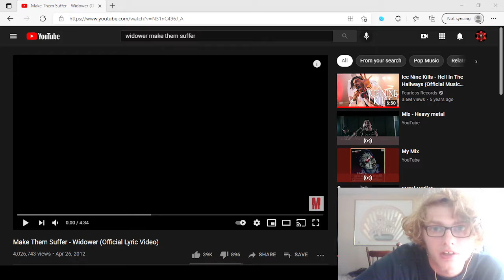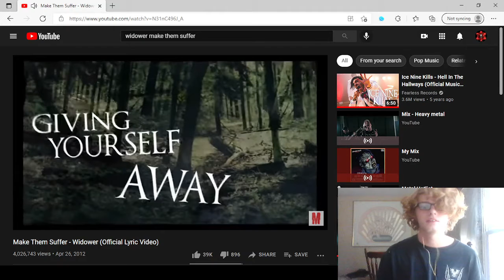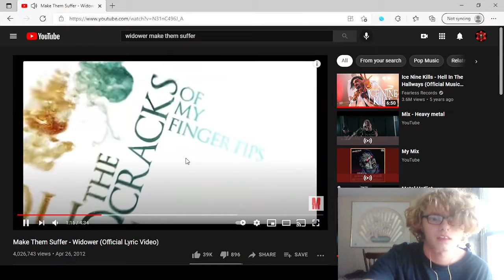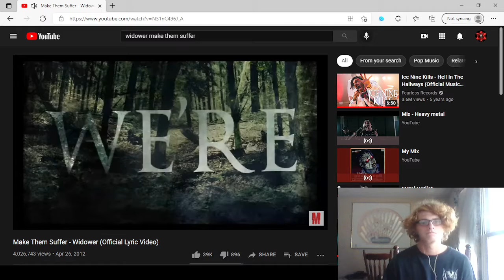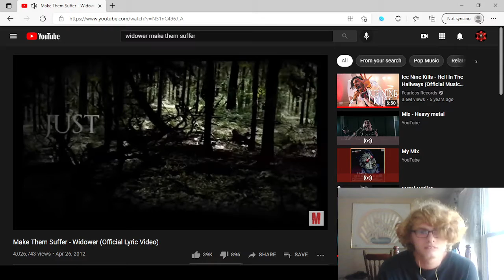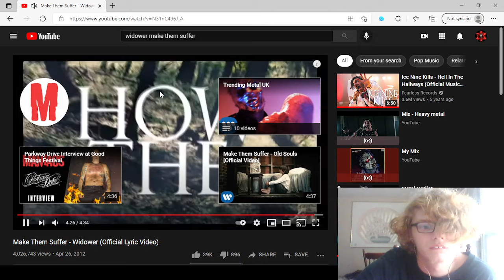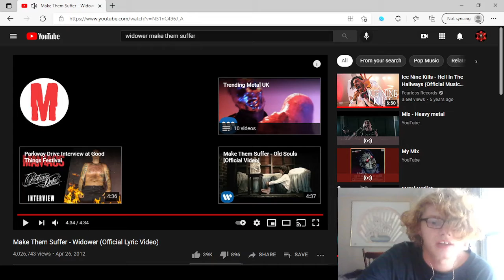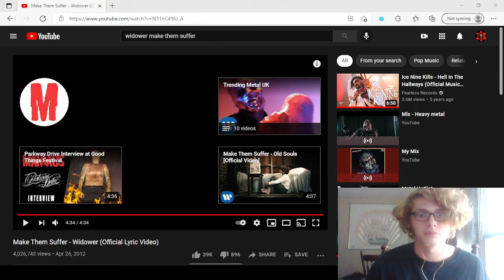Widower - MAKE THEM SUFFER (Review)